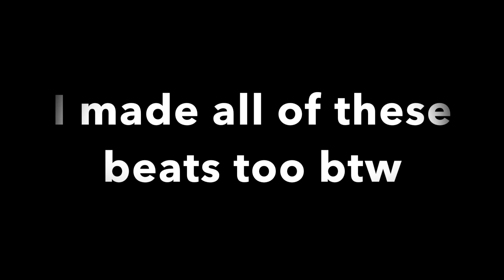Madden 19 Player Career Ep. 1 - Ja'Bre Jackson's Debut In The NFL! (Special 2k Subscriber Series!)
Ja'Bre Jackson led the Houston Gunners to a 15-1 season this past season and is a dominante QB in the RFL. Can he be a dominate QB in the NFL and lead a poor to average team to a Super Bowl in only 1 season? Watch and find out!